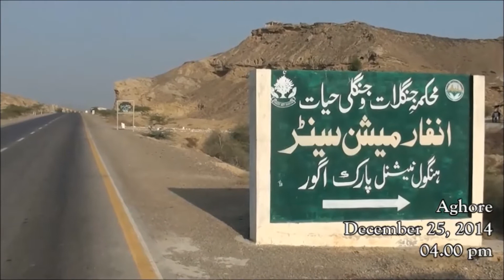Karachi to Gwadar (3) Hingol National Park-Aghore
Some views around the Tourist information center, Hingol National Park at Aghore, Distt. Lasbela, Balochistan, Pakistan.